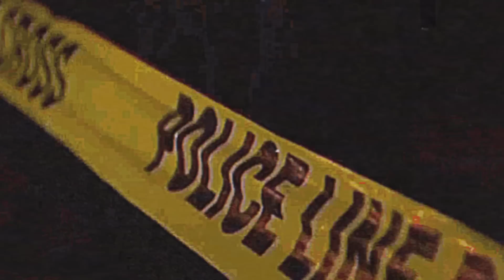PRIA GELAP MATA SAYAT LEHER CUCU & NENEK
hai guys balik dalam channel gw untuk video kali ini gw ingin menceritakan tentang PRIA GELAP MATA SAYAT LEHER CUCU & NENEK